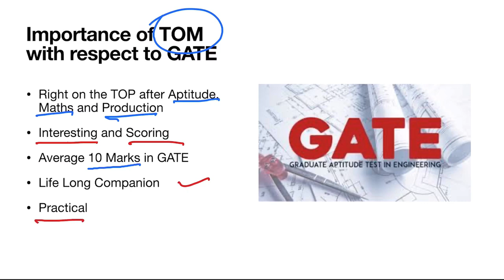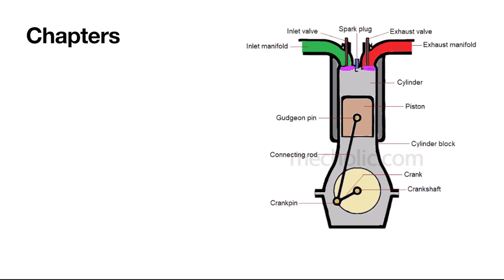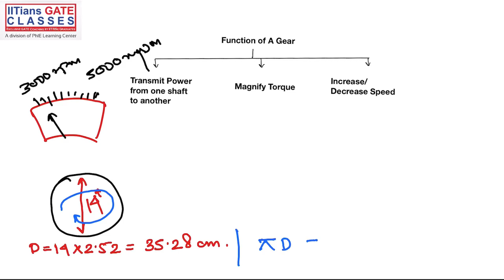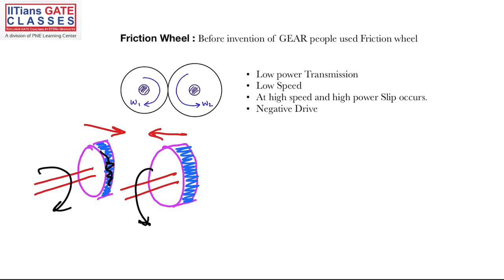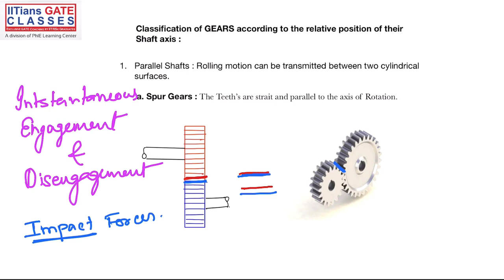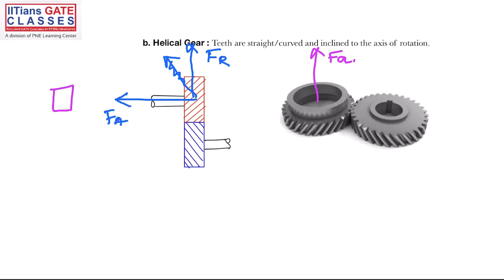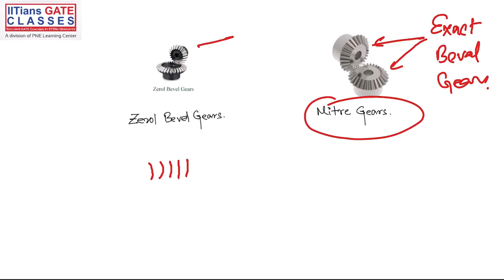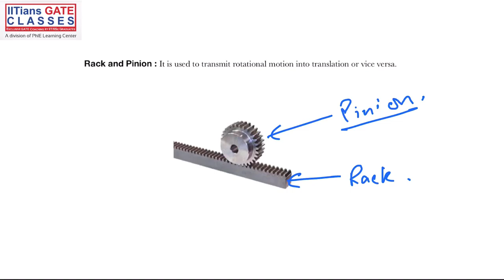Introduction to Theory of Machine | GATE Mechanical Online Coaching by IITians GATE CLASSES (IGC)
Prepare for GATE_Mechanical with IGC...
GATE Online Coaching by team IGC...
Introduction to Theory_of_Machine.
GATE 2021/22 Online_Coaching for GATE AE | ECE | EEE | CSE | ME | INE ..!
Stay home and stay safe.
Details of GATE Online Coaching-
Admission open for May and July Batches...
Topic wise assignments. !
Weekly online exams. !
Online doubts support...!
Live classes and subsequent recorded video lectures...!
Scholarship for GATE Qualified and Meritorious students...!
Regards
Team IITians
Result
ECE- AIR-1568, 2264, 2504 and more
EEE- AIR-1382, 1973 and more
ME- GATE Score- 555, 504 and more
GATE 2018 - AIR-27, 87, 87, 108, 265,303, 314, 425, 425 436, 452 and more
Rank 3 ASR-APDCL (ME)